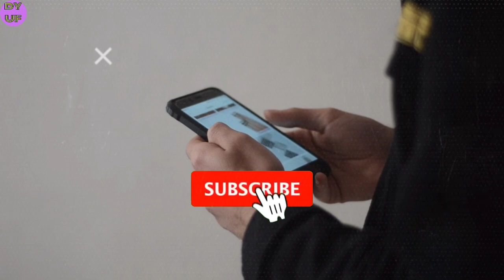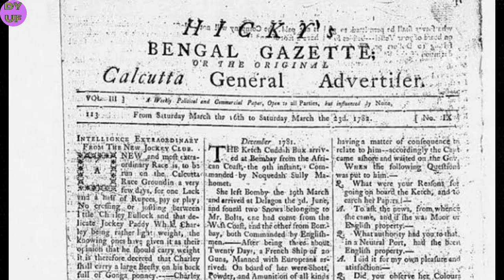बांग्लादेश के कुछ इंटरेस्टिंग फैक्ट्स l बांग्लादेश के अंदर यह क्या हो रहा हैं ?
es video me Bangladesh ke kuch interesting facts me bare me batage

hastags
2023 facts ,facts in hindi
mountain facts, facts tag ,fun facts,short facts questions facts ,in facts, lion facts